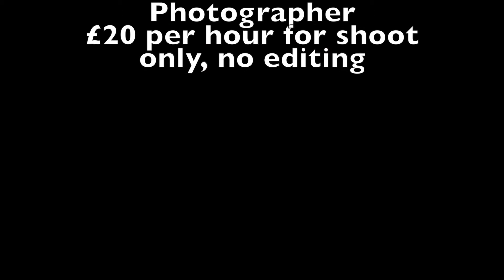London Photography Studio Hire - Equipment Included in Rates!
Photography Studio Hire including backdrops and Lighting.
Based in Brixton, London, SW2 1BZ.
5 Min walk to BrixtonTube and Trains Stations

OFFICE/STUDIO FACILITIES:

★ Free Super fast Fibre WIFI Wireless Internet
★ Fridge
★ Onsite Cafe
★ Waiting area with wall mounted flat screen TV
★ Make Up/Changing area with clothing rail, clothes steamer
★ Wood flooring and white brick walls
★ Vinyl Backdrops
★ Large floor to Ceiling Windows for natural light
★ Privacy curtains
★ Roof terrace (Only available weekdays & not in winter)
★ CCTV Security
★ Printing/Photocopying Facility
★ Onsite Parking
★ Outside of Congestion Charge Zone
★ 5 Mins from Brixton Tube or Brixton Overground by train
Equipment Included in Hire:
★ 3 x Strobe Lights 400W each & wireless trigger
★ 2 x Continuous Lights with Softbox 675 Watts each equivalent
★ 3 x Strobe Softboxes
★ 2 x Strip 140cm Softboxes
★ 3 x Umbrellas, Silver, White, Gold
★ Polyboards - Reversible Black & white
★ Snoot
★ 5 in 1 Reflector
★ White Paper Backdrop - 2.5m x 11m
★ Black Paper Backdrop - 2.5 x 11m
★ Vinyl Backdrops - 2.5 x 6m Black sheen/white reversible
★ Vinyl Backdrops - 2 x 5m Grey matt/white reversible
★ Vinyl Backdrops - 1.5 x 2.5m Hot Pink Matt
★ Vinyl Backdrops - 1.5 x 2.5m Turquoise Matt
★ Bowens external flash mount
★ Bowens mount Beauty dish